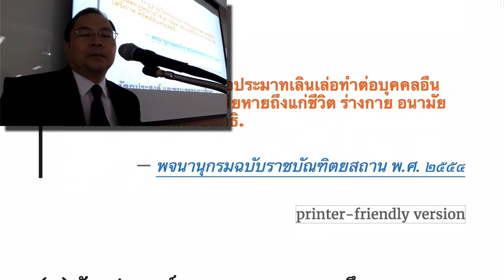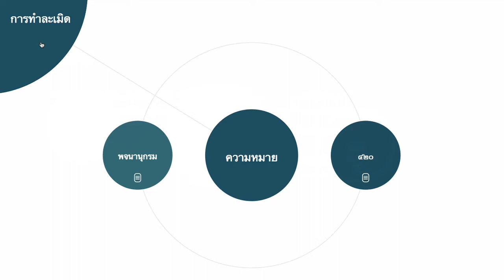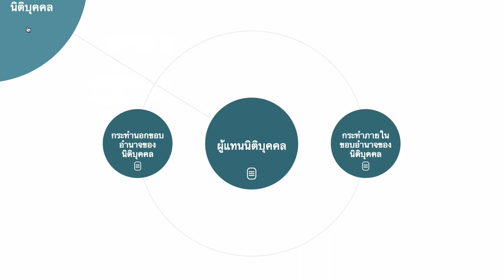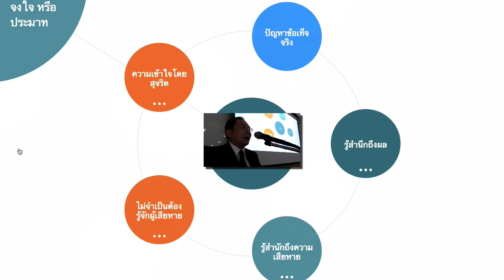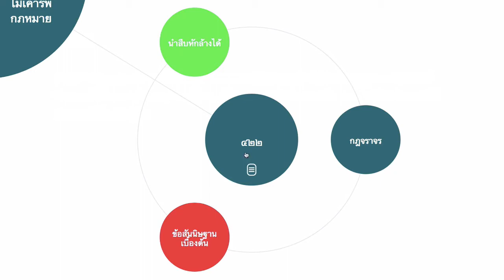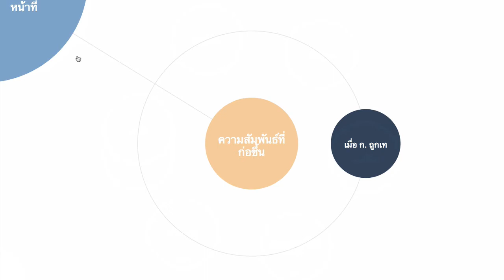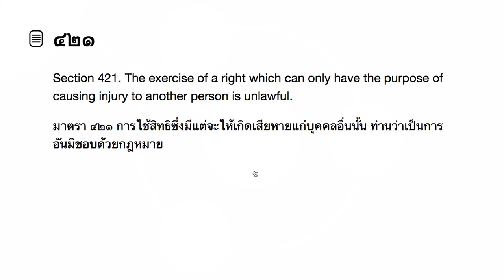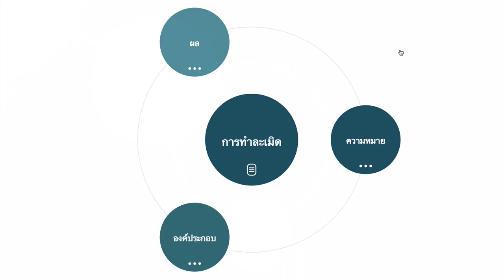การทำละเมิด (๑)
บันทึกการบรรยายวิชา น. ๒๐๑ กฎหมายลักษณะละเมิด จัดการงานนอกสั่ง และลาภมิควรได้ เรื่อง การทำละเมิด เมื่อวันจันทร์ที่ ๒๘ สิงหาคม ๒๕๖๐